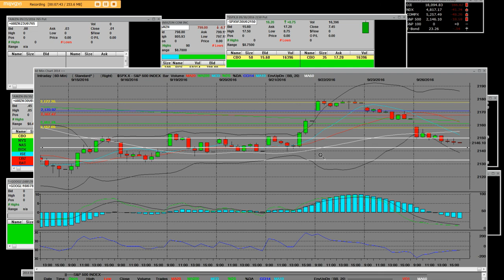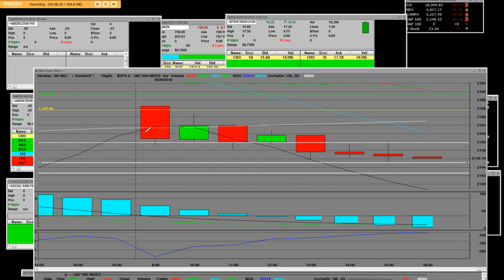9-26 16 SP 500 INDEX CALLs VS 9-26-16- 2150 PUTS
HFT High Frequency Trading  Options Live Turbo Option Trading Rooms, beginners learn get the price entire  From LIVE MARKET MAKER PRICE exits to fast option trading know when to sell is  done for you live option trader, traders, Trading worldwide FIRM
daily Option Plays  prices to Option Traders entries & Exits with profits everyone see the market maker option trading free 5 day events live market hours